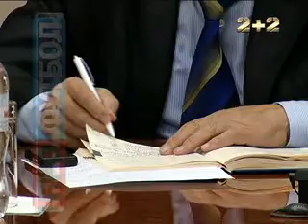ПРОФУТБОЛ. Нова влада нагорі ФФУ